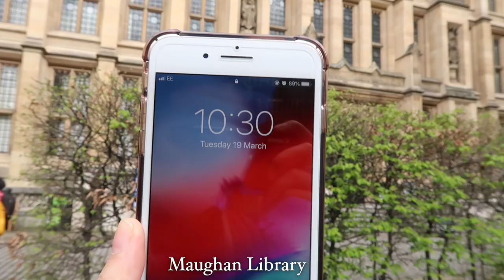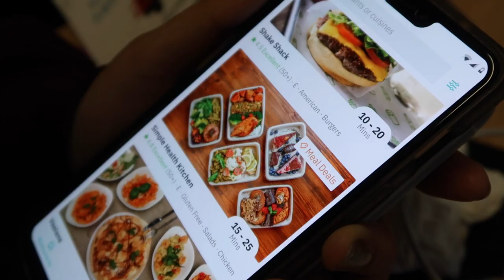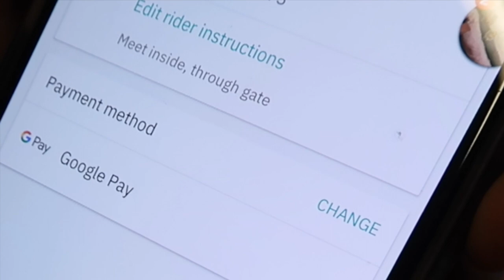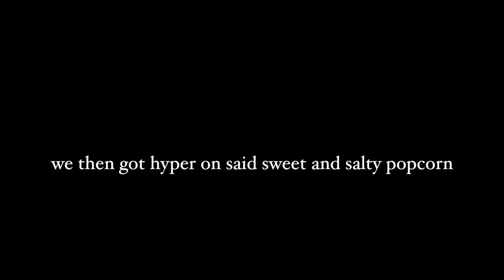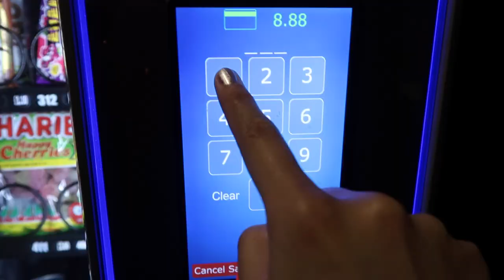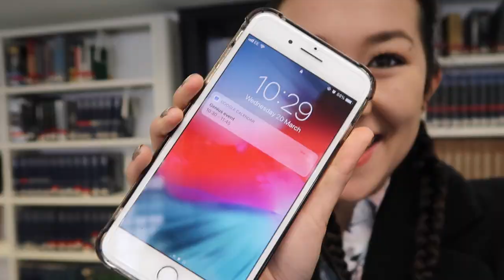Spending 24 hours in a library challenge || King’s College London university X Mei-Ying Chow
♡ Spending 24 hours in a library challenge || Mei-Ying Chow x King’s College London University ♡

The video where I lock myself in a very large building, that I’m pretty sure is low key haunted - if not with ghosts then definitely with mice -  and I test out all the amenities for you... thats including the absolutely vile shower. I felt slightly violated after using it but don’t wanna exaggerate. 100% wouldn’t recommend. You definitely see the ups and the downs in this and I somehow got the opportunity to compare my 24 hour challenge to JFK’s inauguration so that’s pretty momentous. Nevertheless, enjoy my torture - also props to my sister for coming with me and enduring it all the same!

Check out Kate and Emily's successful attempt of the challenge ... it was a bit more positive than mine!

I’m staying at an intercollegiate hall, which basically means all students from London universities can stay there, so that includes King’s College London, UCL, LSE, SOAS, Birkbeck and RVC are all here. I really like it cause I’ve met more people outside the KCL uni group and it gives you lots to chat about when making friends etc. Out of the intercollegiate halls, I’m staying at College Hall but my sister stayed 3 years at international halls so I know quite a lot about that one too. They’re all in perfect walking distance to campus and the facilities are super nice as you can see and being catered is a blessing when your day of lectures finishes at 6pm and you don’t have the energy to go shopping and then to cook it - as well as that there aren’t many Lidl’s or Aldi’s around for cheap food shopping so it can be a bit pricey. I did a video where I gave you a tour around my uni accommodation - bathrooms and pantry and all that jazz. The link to that video

THE LABOUR SAVING DEVICES & COOL THINGS I USE FOR UNIVERSITY
Lenovo iBOOK tablet My sister got this on the black friday sales a couple of years ago for only £200 so half price!!
MacBook Pro 13 inch retina display you can often get student discount on apple products too!!
Canon g7x mark 2 again I'd wait for some black friday or boxing day sales as these often come down in price dramatically but they go quick!!
40m battery powered fairy lights
Subcold 15L Minifridge
Brother Laser Printer